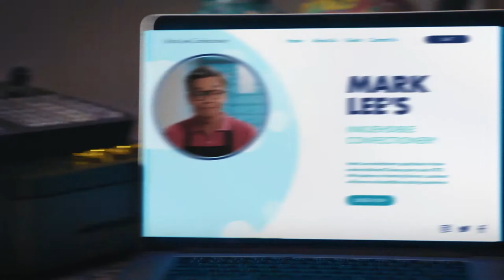Connect 2030 ITU Membership Video: Go Digital and Keep Your Business Healthy, Singapore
Chinese Captioned

Connect 2030 Agenda, ITU Membership contribution by Mark Lee, Singapore

Not sure how to get new customers for your business when everyone is staying in? Or fretting over paperwork when no one’s in the office? Let towkay Mark Lee show you how he chooses to embrace digitalisation to keep his in-kueh-dible business healthy!

Check out the list of digital solutions, grants and training courses available for your business